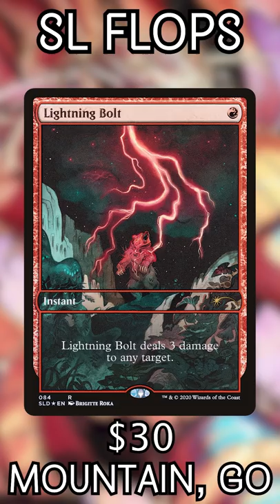3 Secret Lairs That FAILED to Hold Value | Magic the Gathering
These Secret Lairs did not stand the test of time, and their value today reflects that! Check out the worst performing Secret Lairs of all time in today's video.

Twitter.com/NitpickingNerds

Joseph Maraschiello
Nitpicking Nerds
USA